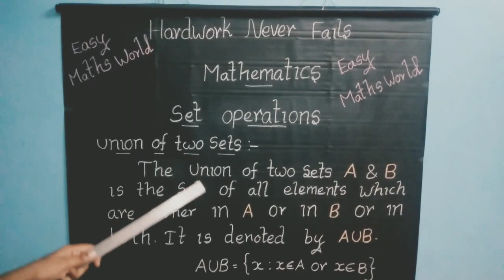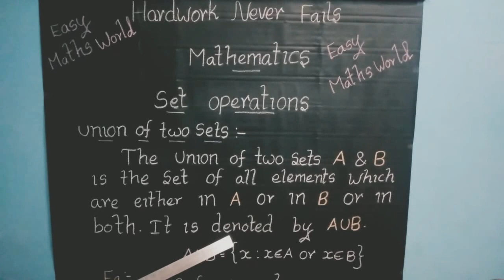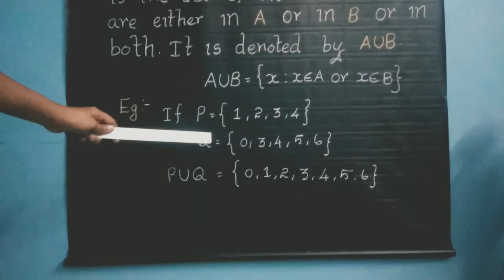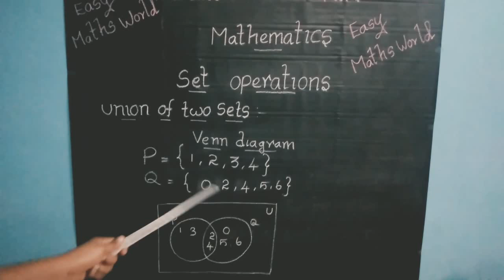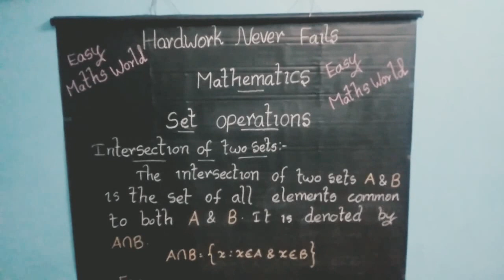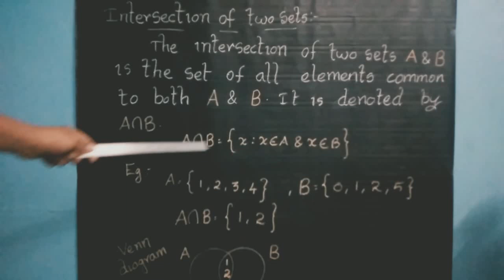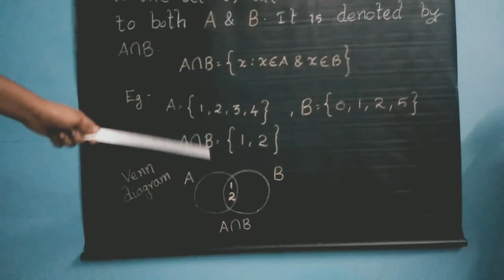Set operations#union and intersection of two sets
Set operations # Easy maths world#9 th std mathematics